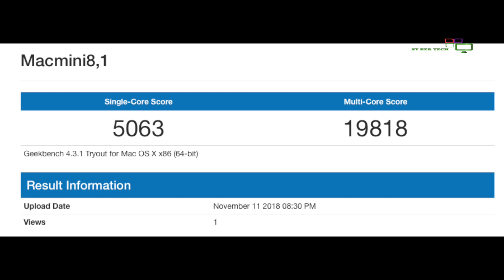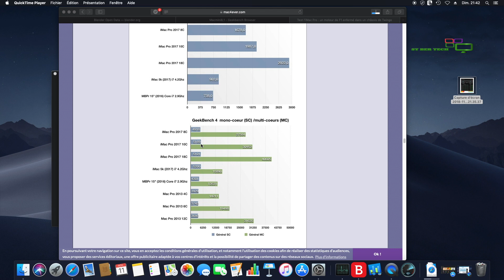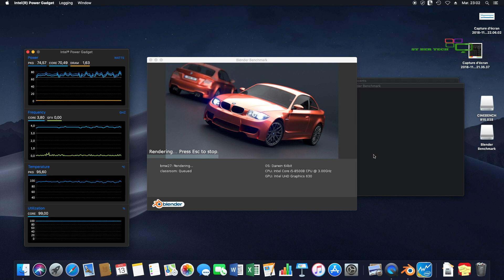Mac mini 2018 benchmark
Quelles sont les performances du mac mini 2018? Divers Benchmark
Transposable au Mac mini 2020 car ils ont les mêmes processeurs.